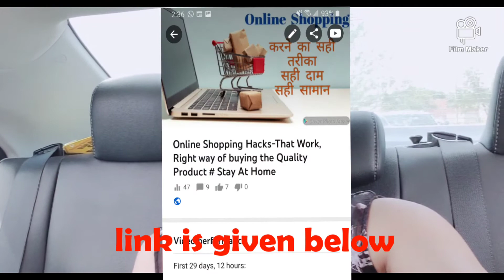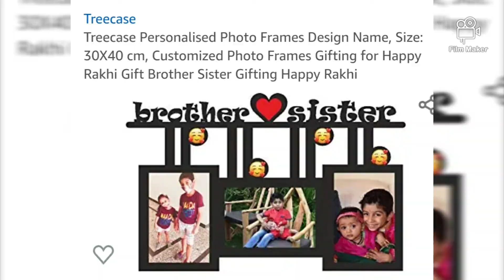Rakhi Gifts- What your sister really wants from you- Gifts Idea and best option form Amazon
Do check out for your wedding Preparations.

WATCH THIS VIDEO BELOW GIVEN IN MY SHEETAL TIWARI - STUNNING CREATIONS

Stay Tune...!!

THANK YOU for your love & support :") KEEP WATCHING FOR LATEST UPDATE.

Your LIKES and  COMMENTS are REWARDS for  my WORK, and give SMILE on my face.

Wish You All A Happy and Healthy Life :)